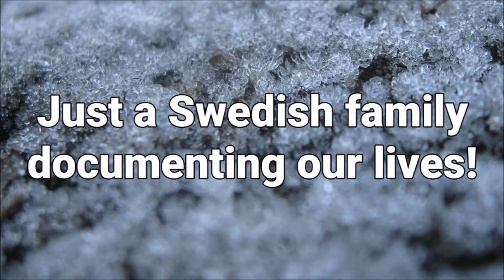TRYING TO FIND -THE- COMING HOME OUTFIT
... We went to another mall! Potty training wasn't quite as successful today... Also, Happy New Year!